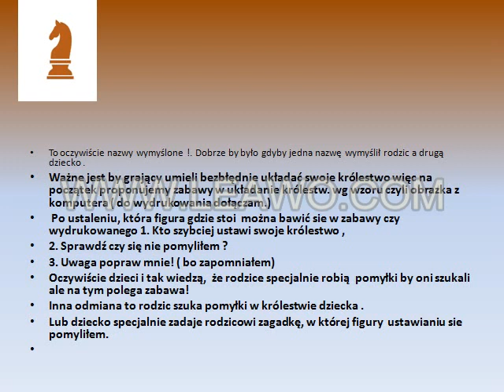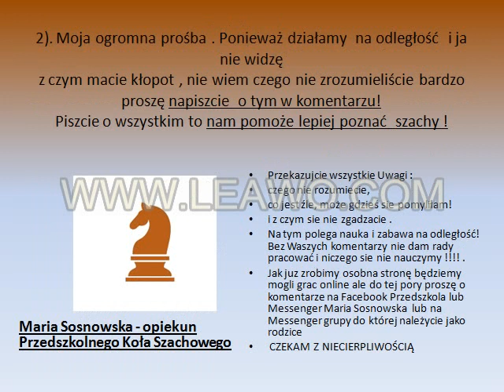KURS SZACHY DLA DZIECI I RODZICÓW i nie tylko .CZ 1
Autor : Maria Sosnowska
Autor i wykonawca muzyki Tadeusz Wasilewski
Kurs Szachy dla dzieci i rodziców powstał z potrzeby chwili. Dwa tygodnie przed zamknięciem Przedszkola rozpoczęło działanie Przedszkolne Koło Szachowe. Dzieci doskonale się bawiły. widać było ogromne zainteresowanie i .ciach . Zamknięto szkoły i przedszkola. Dlatego by nie przerwać tego co już uzyskaliśmy postanowiłam spróbować przekazać tę wiedzę rodzicom - by mogli uczyć swe dzieci, przekazywać wspaniałą ideę gry w szachy dalej. Nie jestem profesjonalnym graczem , nie jestem profesjonalnym informatykiem - nagranie jest czysto amatorskie.
Przepraszam  za znak wodny widoczny na filmie ale tylko takie możliwości legalnego i bezpłatnego przerobienia PPT na  AVI znalazłam w sieci.
Na wykorzystanie melodii Pana Tadeusza Wasilewskiego jako tła nam pisemną zgodę.